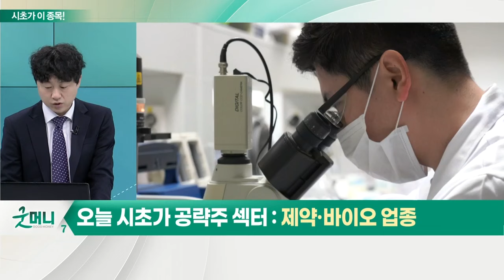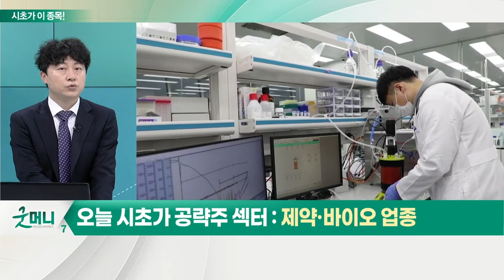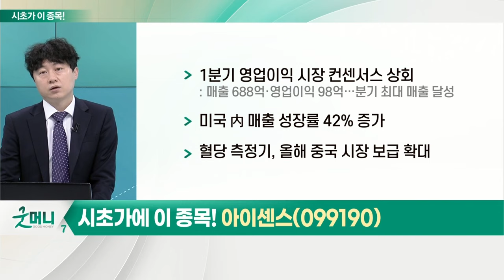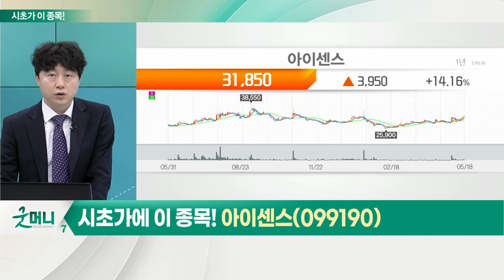아이센스(099190)... 제약·바이오 업종_시초가에 이 종목 (20220519)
제약·바이오 업종
- 바이오 행사 및 새 정부 출범 효과 기대
- 국내 바이오 기업 신뢰 회복 중요
- 펀더멘탈 저평가 종목 관심

아이센스(099190)
- 1분기 영업이익 시장 컨센서스 상회
- 미국 內 매출 성장률 42% 증가
- 혈당 측정기, 올해 중국 시장 보급 확대